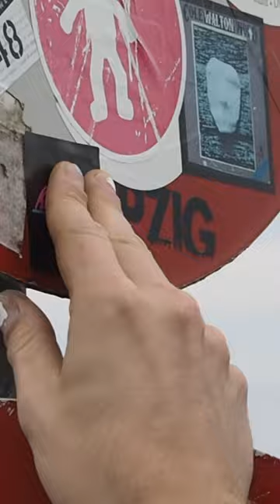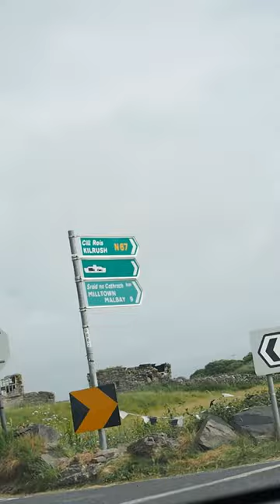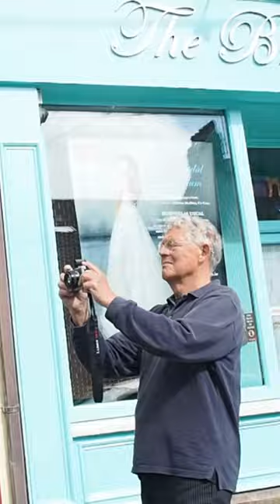Ireland Documentary 🇮🇪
We had an absolute blast on our tour!!!

Thankyou Shannon, Doolin and Kilkee!

Bigs ups David Hope , Damian (Cuppa Tea Tv! And Uncle Ken at Kenny's Bar

Guitar/vocals - Harry
Bass - Oliver Sentance
Drums/Vocals - Calvin Davidson